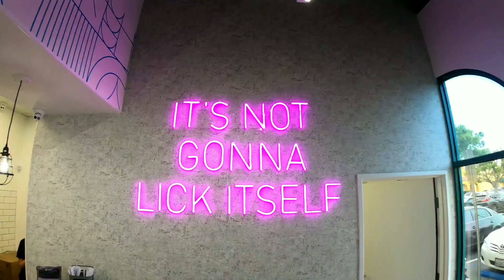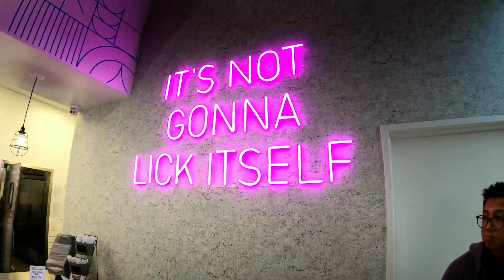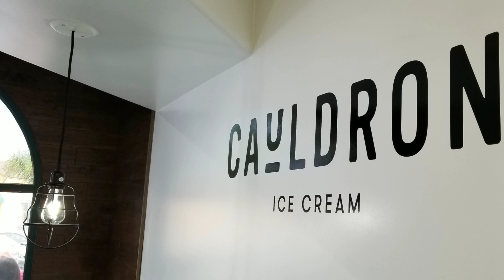Cauldron Grand Opening! Torrance, CA 4K 1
Grand Opening Video of Cauldron in Torrance, California.